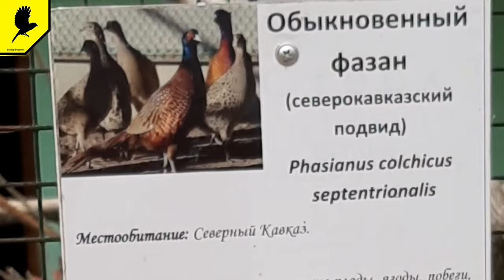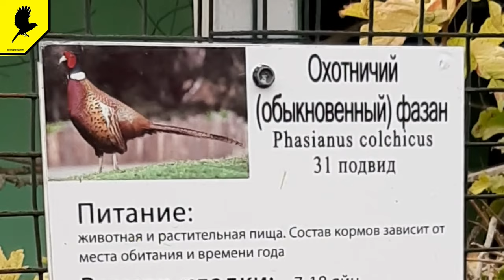10 птиц которые живут в парке живой природе До-ДО